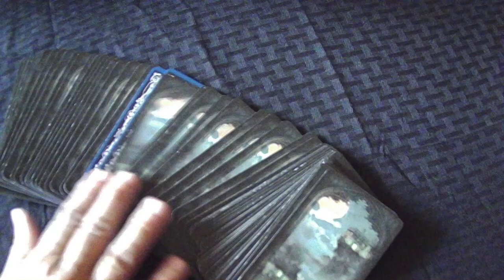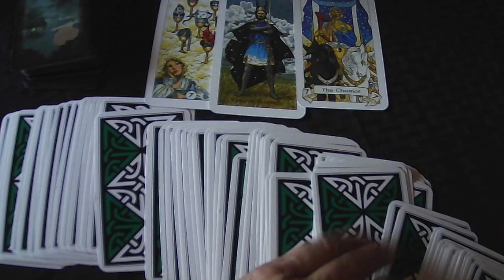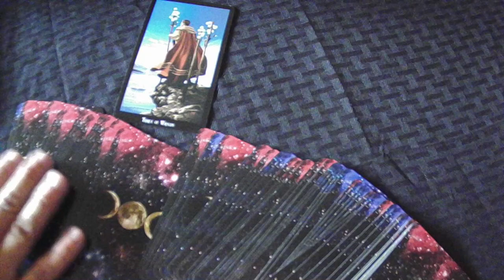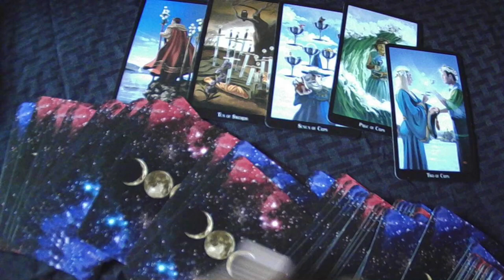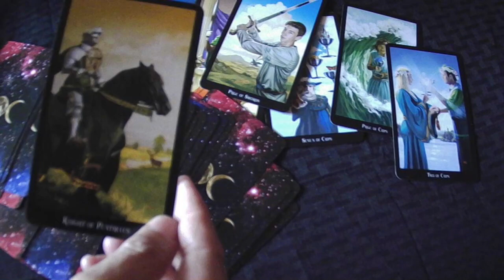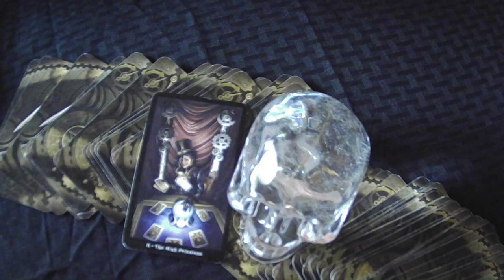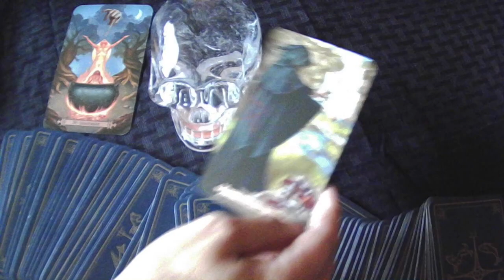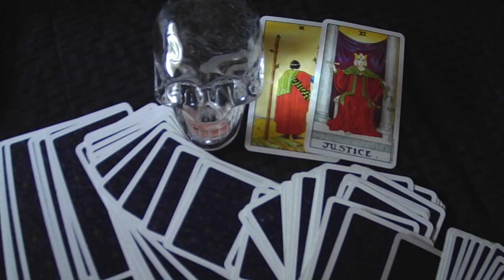Is the Hope Diamond Cursed?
Is the Hope Diamond cursed?  I decided to consult the tarot cards to see if I could gain any insight into why so many people died or had misfortune in their lives when they wore or touched this famous diamond.  You will want to listen to the very end for the Plot Twist Shocker!